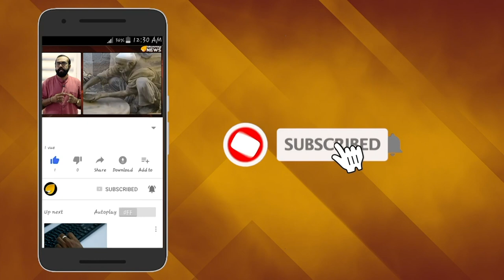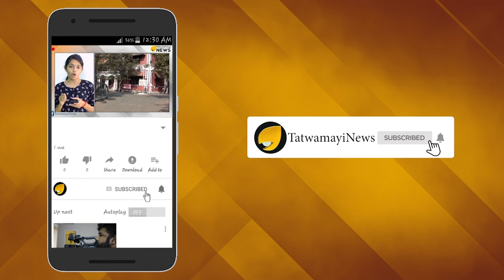ഗബ്രിയേല്‍ സേനയുമായി സീറോ മലബാര്‍, സഭ ഉദ്ദ്യേശം കുരിശുയുദ്ധമോ?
ഗബ്രിയേല്‍ സേനയുമായി സീറോ മലബാര്‍ സഭ...
ഉദ്ദ്യേശം ദുരൂഹമാണ്,ലോകത്ത് ഇന്ന് മറ്റൊരു ക്രിസ്തീയ സഭയ്ക്കും ഇങ്ങനെ ഒരു സംഘടന ഉള്ളതായി അറിവില്ല